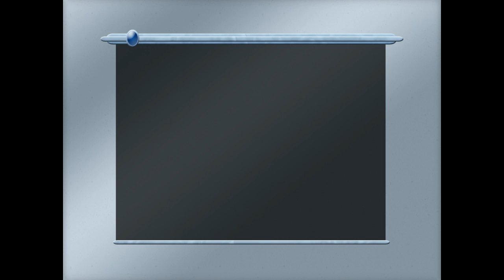Ciclo-intervista a Girumin, viaggiatore fuori dal comune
In Graziella, con il VTTE una bici degli anni '50, con un carrellino autocostruito, Girumin è un cicloviaggiatore originale e seguire i suoi viaggi a due ruote è una vera avventura...

LA  NOSTRA ATTREZZATURA (ossia tutto il peso che ci portiamo dietro in bici per video e fotografie!!!)

- Canon Eos 70D (Leo)
- Canon Eos 60D (Vero)
- Sigma 10-20 mm f3.5
- Canon 70 - 300 mm f4-5.6
- Nilox F-60 Evo
- Microfono TakStar
- Treppiede Manfrotto MKCompactCN

Acquista "Cicloturismo per tutti - come organizzare una vacanza in bicicletta"

Acquista la nostra "Guida alle piste ciclabili del Trentino"